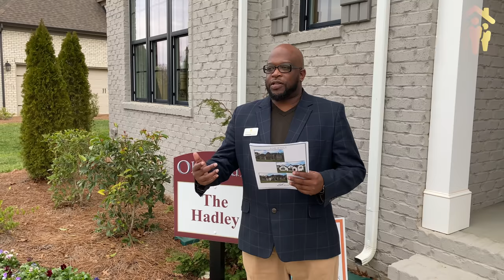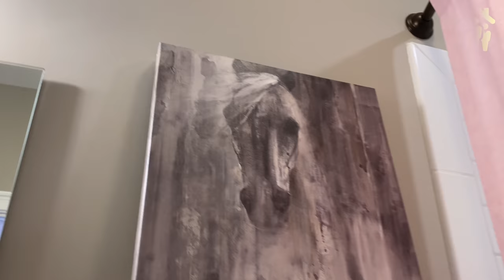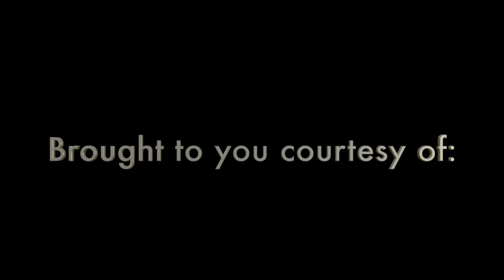New Luxury Model Home Tour | Marvin NC | 4 Bedrooms | 4.5 Baths | Bonus Room | 3 Car Garage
Oldenburg | Marvin NC | Waxhaw NC | Union County NC | Brand New Luxury Homes | Shea Homes | New Model Home Tour

▶The Hadley Floor Plan
▶Single Family Detached Home
▶Options include: 4-5 Bedrooms and 4.5-5.5 Bathrooms
▶Bonus Room
▶3 Car Side Entry Garage
▶2 Story
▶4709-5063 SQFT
▶The Hadley Model is priced from $762,250

▶This neighborhood is priced from the $700's to $1 million.

Ed Averette
Realtor/Broker
The Averhome Group/Fathom Realty
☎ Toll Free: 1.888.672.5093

▶Ask me how I can be your buyers agent at no cost to you.

▶About The AverHome Group
We understand that buying or selling a home is more than just a transaction: it’s a life-changing experience. That’s why our team of highly-seasoned real estate professionals is dedicated to providing exceptional, personalized service for all of our clients. We take great pride in the relationships we build and always work relentlessly on the client’s behalf to help them achieve their real estate goals.

Our team of experts represents the best and brightest in the industry, and we’re always striving to lead the field in research, innovation, and consumer education. Today’s buyers and sellers need a trusted resource that can guide them through the complex world of real estate. With our extensive knowledge and commitment to providing only the best and most timely information to our clients, we are your go-to source for real estate industry insight and advice.

▶OUR MISSION STATEMENT:
Our philosophy is simple: clients come first. We pledge to be in constant communication with our clients, keeping them fully informed throughout the entire buying or selling process. We believe that if you’re not left with an amazing experience, we haven’t done our job. We don’t measure success through achievements or awards, but through the satisfaction of our clients.

▶Licensed in North Carolina, South Carolina, Georgia and Florida and serving the following areas:

▶South Carolina:
Blythewood, Cayce, Columbia, Easley, Fort Mill, Greenville, Indian Land, Irmo, Myrtle Beach, Rock Hill, Tega Cay, York

▶Florida:
Jacksonville, Jacksonville Beach, Mandarin, Miami, Nocatee, Orange Park, Orlando, Riverside, St Augustine, St Johns, Tallahassee, Tampa

♬Original music by:
Phylgood Music Group/Avervision